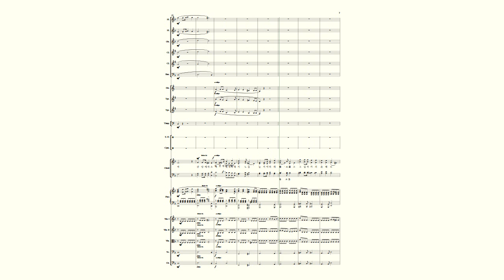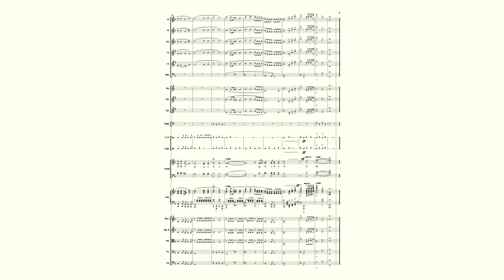와이즈성가 6집 07 생명의 주여 면류관 (오케스트라편곡 & 오케스트라악보)